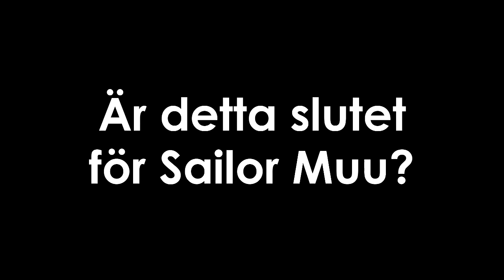::Sailor Muu:: 085 'UsaCow VS UzaKill'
UsaKalv besväras av sina barndomstrauman mer än någonsin! Som tur är har President I erfarenhet inom terapi och erbjuder UsaKalv ett quick fix till ett bättre liv! Men har President I verkligen rent mjöl i kristallkulan?
UsaCow och company får äntligen resa tillbaka till nutiden - men inte innan Sailor Kol dyker upp med ett oväntat besked. Och när de väl kommit iväg så dyker den mystiska UzaKill upp. Snarkfir gör ett stort livsbeslut, Afrodite har ryggsmärtor och Prins Diadem saknar sin Tomatojuice. Allt detta och mycket mer i detta chockerande avsnitt av Sailor Muu!
Hey görls and böys! Tack för alla som deltagit i helgens livestreamningar, hade så kul :D Blir snart igen! Det sista skämtet i avsnitt med Salt-Senpai är ett internskämt från livestreamen fyi ;)